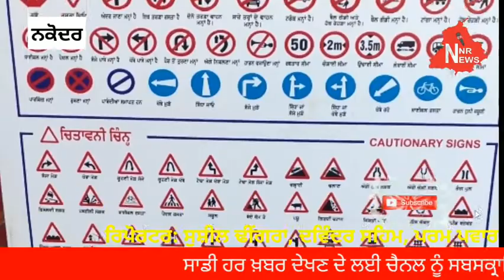Nakodar News - ਸੇਵਕ ਸਕੂਲ ਨਕੋਦਰ ਵਿਖੇ ਸੁਰੱਖਿਆ ਦਿਵਸ ਮਨਾਇਆ। Nakodar News Report